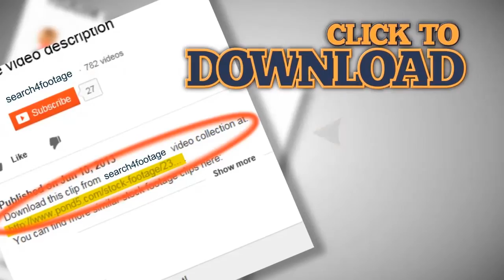SLOW MOTION: blinking eye. Stock Footage